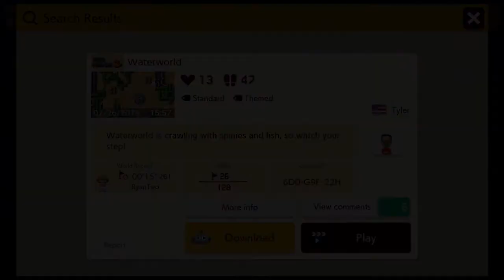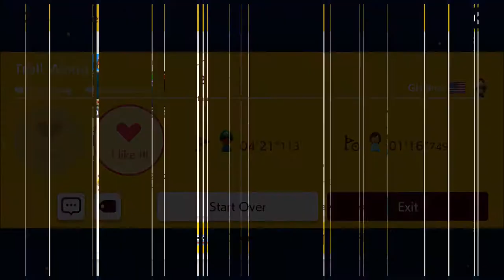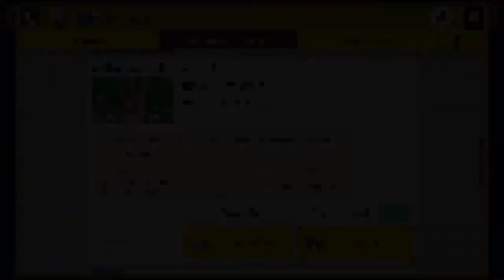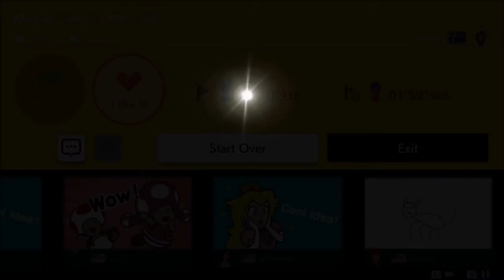Your Levels, Part 2!!! - Super Mario Maker 2 (Online) Episode 6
Thank you again for submitting these levels!!

Discord account... Maveo83#8160